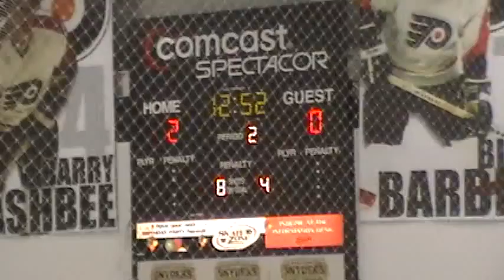12 16 2011 200950 - 2nd Period 1 of 13